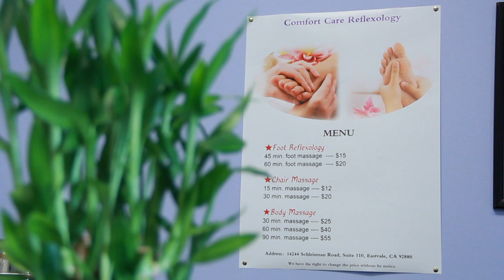Massage Therapy Promotional Video - Comfort Care